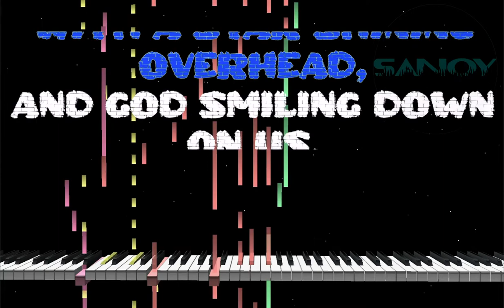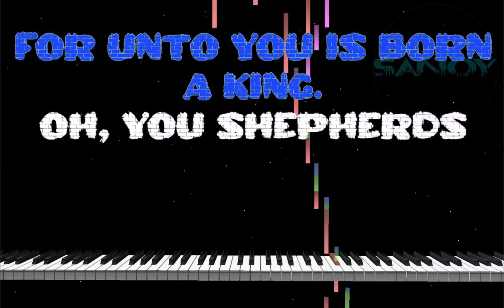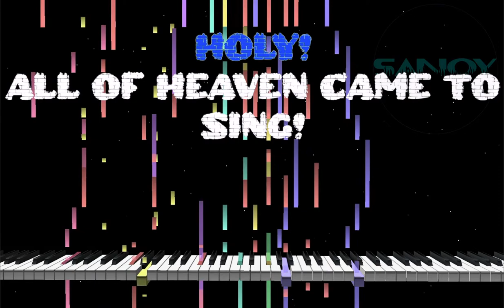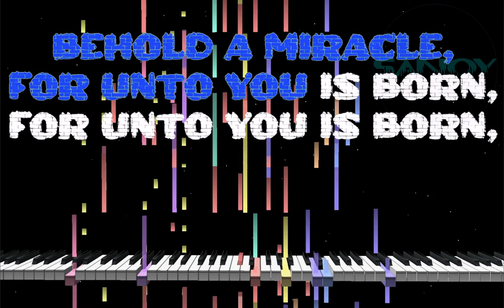Behold A Miracle on Piano (Christian Christmas Song Karaoke) - Sanoy